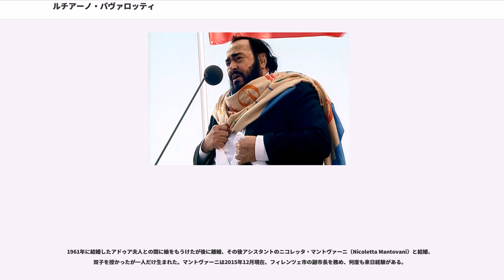ルチアーノ・パヴァロッティ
ルチアーノ・パヴァロッティ（Luciano Pavarotti、1935年10月12日 - 2007年9月6日）は、イタリアのオペラ歌手。

声域はテノール。“神に祝福された声”・“キング・オブ・ハイC（三点ハの王者）”と評された豊麗な美声、申し分ない声量、明晰な発音、輝かしい高音が魅力の、20世紀後半を代表するオペラ歌手の1人。

プラシド・ドミンゴ、ホセ・カレーラスと共に三大テノールとしても知られる（3人の中でパヴァロッティが最年長）。

イタリアのモデナ生まれ。父親はパン焼職人の傍ら、才能あるアマチュア・テノール歌手でもあった。同郷で同い歳の名ソプラノ歌手、ミレッラ・フレーニとは幼なじみの上、同じ乳母によって育てられた。師範学校を卒業後、声楽を学ぶ。

1961年にレッジョ・エミーリアの声楽コンクールで優勝し、同年4月29日、同地の市立劇場で『ラ・ボエーム』のロドルフォ役を歌い、オペラの初舞台を踏んだ。この役はその後彼の十八番となり、1963年にはウィーン国立歌劇場とロンドンのロイヤル・オペラ・ハウス（コヴェント・ガーデン）に、1964年にはミラノ・スカラ座にそれぞれロドルフォを歌ってデビューを飾っている。1964年にはオペラ・アリア集をデッカ社に録音、レコード・デビューも果たす。

1965年2月、マイアミでジョーン・サザーランドと『ランメルモールのルチア』に出演してアメリカにデビューした。1967年、サザーランドとその夫の指揮者リチャード・ボニングと共演のベッリーニ作曲「」全曲盤でオロンベッロを歌い、初めて歌劇全曲盤録音に参加（デッカ）。1968年、やはりロドルフォでニューヨークのメトロポリタン歌劇場にもデビュー。

パヴァロッティが世界的名声を不動のものとしたのは1972年2月17日にメトロポリタン歌劇場でドニゼッティの『連隊の娘』に出演したときで、パヴァロッティはトニオ役のアリアでハイC（「三点ハ」音）を9回苦もなく歌ってのけ、聴衆を熱狂させたのである。輝かしい高音を持つとして彼は名声を確立し、「キング・オブ・ハイC」という異名をとるに至った（このニックネームは彼が録音したアリア集の題名に由来する）。

きらめく高音で一世を風靡する一方、パヴァロッティは軽やかな美しさと共に強い響きもそなえた声質を生かし、レパートリーの拡充を計画。1970年に録音でリッカルド（ヴェルディの『仮面舞踏会』）に挑戦したのを皮切りに、より劇的な歌唱を必要とされる系諸役へと進出し、評価を得た。その後、声質が重く変化していく（このため高音の輝かしさには翳りがでた）につれスピント系の役を増やし、ヴェリズモ時代までの歌劇をレパートリーに加えている。

パヴァロッティは完璧さを求めるあまりに、公演をキャンセルすることもしばしばあり、「キャンセルの王様」とまで揶揄されるようになっていた。有名なシカゴのでは、パヴァロッティは8年の間に41回の公演のうち実に26回をキャンセルし、このため激怒した同オペラの支配人から1989年に終身出入り禁止を言い渡された。

パヴァロッティはしばしばテレビに出演して大衆的な名声を得た。1977年3月には、『ライブ・フロム・メト』という番組に初めて出演してロドルフォを歌い、それまでにテレビで放送されたオペラ上演中最大級の視聴者を魅了した。

1990年代、パヴァロッティは野外コンサートをしばしば開き、多くの聴衆を集めたことでも知られる。ロンドンのハイド・パークで行われた最初のコンサートはテレビで放送され、公園の歴史上初のクラシック演奏会となり、15万人という記録的な人数の聴衆を動員した。1993年6月にはニューヨークのセントラル・パークの大庭園で行われたパヴァロッティの演奏会には50万人が集まり、テレビでもさらに数百万人がこれを視聴した。続いて9月にはパリのエッフェル塔の下でコンサートを開催、推定30万人を集めた。

また、かつてのライバルであったドミンゴ、カレーラスとともに開いた三大テノールコンサートは広く知られている。演奏会のCDやビデオテープの売上げはプレスリーやローリング・ストーンズを超えている。2001年にパヴァロッティはケネディ・センター名誉賞を受けている。

パヴァロッティは1997年にパリで事故死したイギリスのダイアナ妃と親しく、世界の地雷除去のための寄付もした。ダイアナ妃の葬儀で歌うよう依頼された...